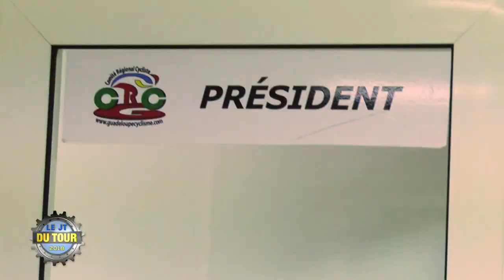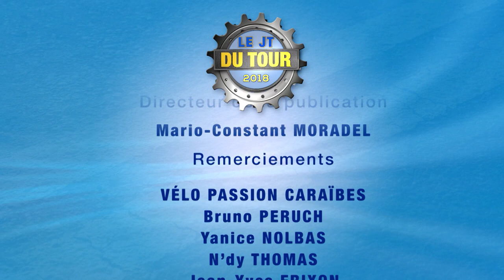Le JT du TOUR DE LA GUADELOUPE 2018 - ETAPE 4 - 2/2